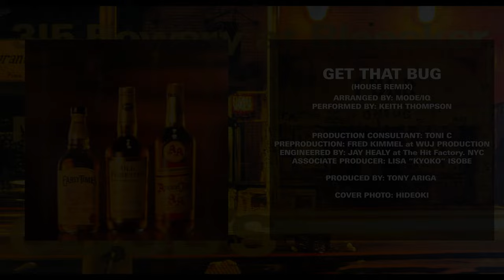GET THAT BUG (House Remix) - Majosha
1989 - Fun House Inc.

One of two songs within "MANHATTAN SOUND COASTER"
Which was given to "200,000 lucky purchasers of Sun Toy Whiskey"

Majosha was Ben Folds' first band along with Dave Rich, Millard Powers, and Evan Olson (among others shortly later on prior to breaking up).

Rough Translation of CD Book:
The Madonna of the era was also the drummer of the Breakfast Club.
The Police (of course Sting), Blondie, and others were also seen on the road here. CBGB'S is located on Power Street in the Lower East Sight of Manhattan The atmosphere is that the energy of a really crude and youthful rock musician will explode The owner is Mr Billy Crystal. It is the presence of the producer. Customers were about to take the stage at any moment, and we wanted to keep up with the excitement, so we drank bourbon.
Raise it with a shot glass. The live has started. A house mix with a beat, the whole loft seems to be shaking.
But maybe the customers and the thing itself are all in the latest New York sound. The girl next to you, who you can tell at a glance that she's a rock fan, probably has the best pop exhilaration.
Ordered A.A. & soda. highball here